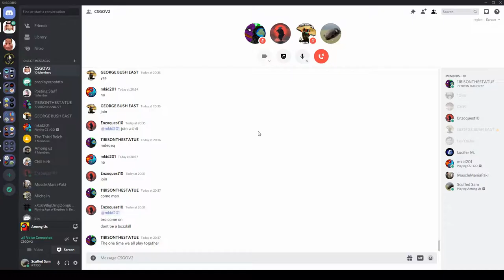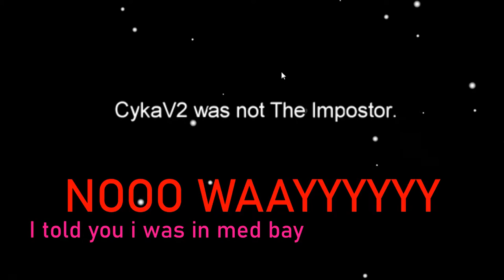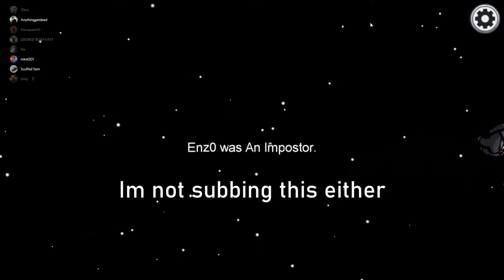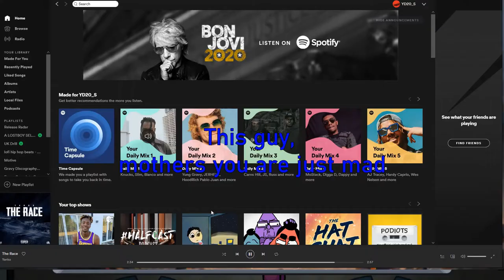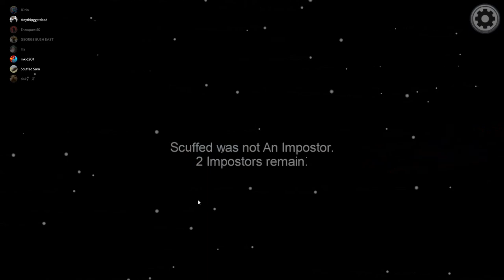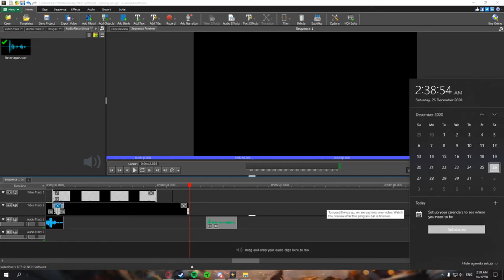Among Us with the mandem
God Damn